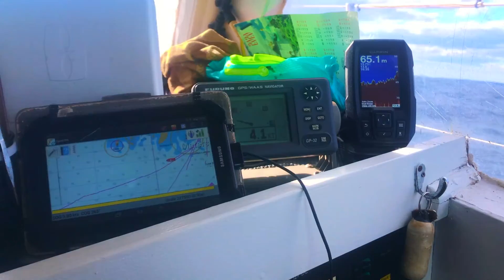Lunenburg bound again (Ep 14) (Sep 18, 2020)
Since the trip to Caribbean was cancelled and Sergey had to fly back to Russia, we had to find an anchorage for the boat. Lunenburg harbour was chosen.

On Sep 18, 2020 we sailed from Halifax back to Lunenburg again...
In the beginning it was slow, but then the wind picked up and we got
going ...

ABOUT ME

Back in 2019 I decided I did not want to be a 9 to 5  type guy anymore.
I got fed up with this rat race like routine city life and I got hooked on the idea of sailing and living on a boat full time. But with 0 (zero) expirience
that would be difficult to achieve... I took a Transport Canada course and received my first boat license... I watched tons of videos about boats and sailing on youtube and got myself registered with dozen boat related forums and groups on a facebook... In May 2020 I came across a facebook post. Sergey was looking for a crew to bring his boat to the Caribbean. I travelled 1300 km from Montreal to Halifax to join him on his boat.

Ничего вам не продаю. Ничего у Bас не покупаю. Снимаю для души и от души!

I'm not selling you anything. I am not buying anything from you either. I shoot video for
the soul and from the heart!

No te vendo nada. No te compro nada. ¡Grabo un video para mi corazón y mi alma!